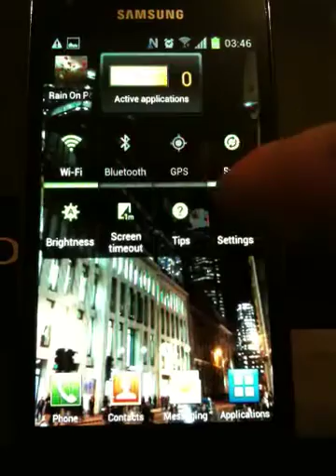London Poppy Day - Sky Tower 2012 - City of London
Rememberance Day - 2012 Londo's Poppy day - Live Wallpaper for Android device